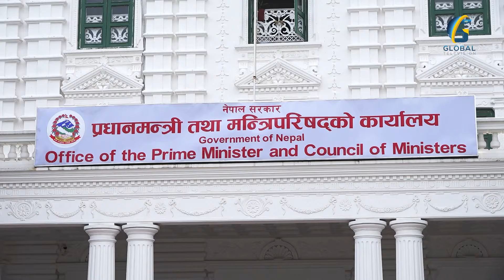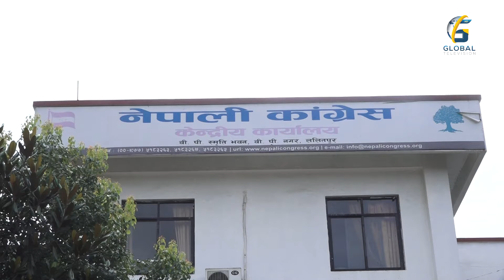लामो समय मन्त्रिपरिषद् विस्तार गर्न नसकेका प्रधानमन्त्री देउवा सरकार र पार्टीको महाधिवेशनको दबाबमा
MCR : Saroj Bhandari, Saradh Kafle, Amit Thapa
CAMERA : Navin Shrestha, Suman Niraula, Srijan Shrestha
IT: Bibek Katwal